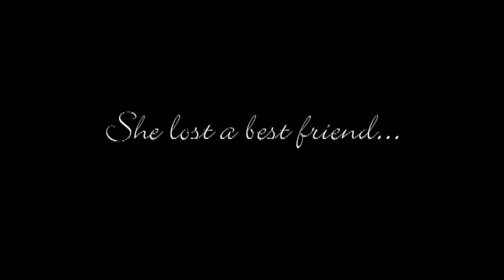Above The Influence.mov